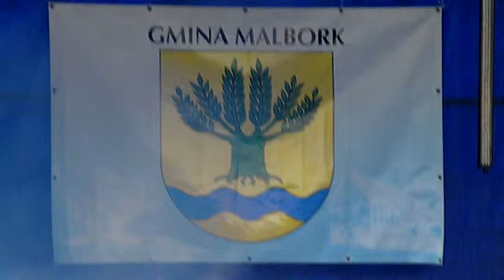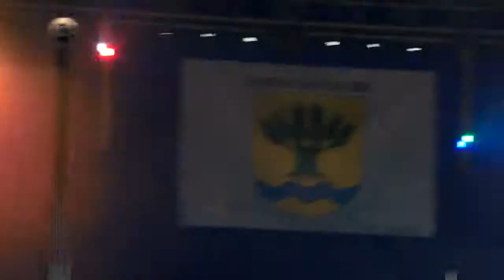Top One - A.B.C.D. (Stogi 2013)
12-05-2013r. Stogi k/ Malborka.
JEŻELI JESTEŚ WYKONAWCĄ / AUTOREM / WŁAŚCICIELEM TREŚCI ZAMIESZCZONYCH NA FILMIKU I NIE ŻYCZYSZ SOBIE ICH PUBLIKOWANIA - PROSZĘ, NIE WYSYŁAJ ZGŁOSZENIA O NARUSZENIU PRAW AUTORSKICH. SPOWODUJE TO ZLIKWIDOWANIE MOJEGO KANAŁU, WIĘC JEŚLI NIE ZALEŻY CI NA TYM ABY MI ZASZKODZIĆ, NAPISZ DO MNIE, A USUNĘ ODPOWIEDNIE NAGRANIE.